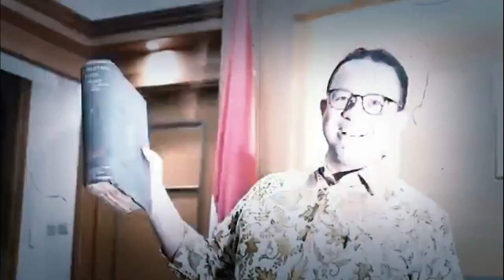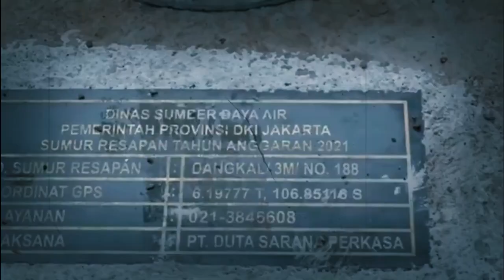ANIES KETAR KETIR KECURANGAN DANA PROYEK DKI AKHIRNYA TERUNGKAP